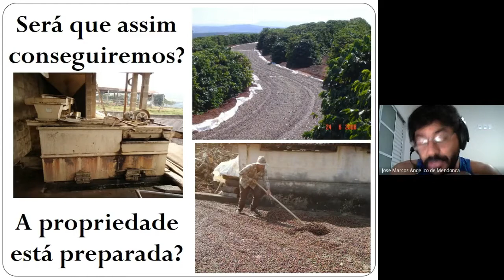Fatores importantes em pré colheita parte 01